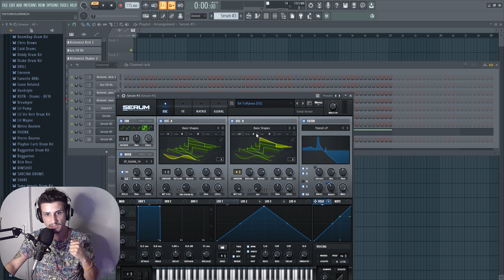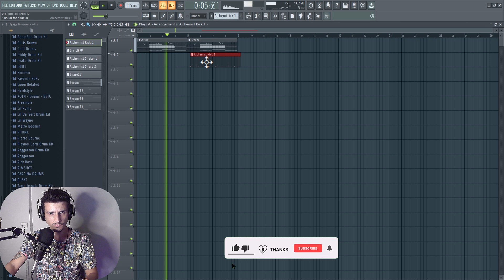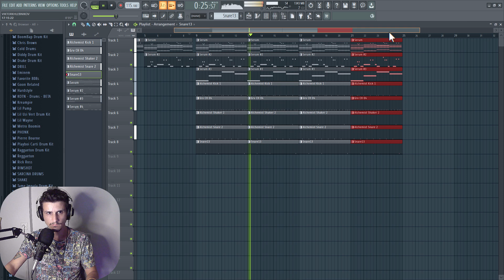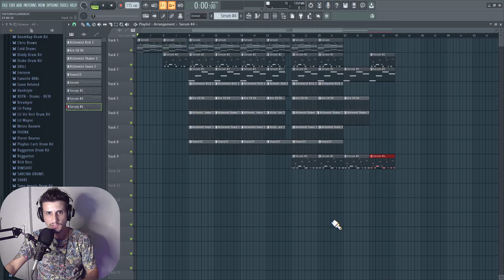Güçlü Synth Tipi Beat Yapmanın Sırları - Make SYNTH TYPE Beat FL Studio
Keyfini çıkarın! 🌠
🏅Süper Teşekkür ile destek olursanız kanalın devamlılığına ortak olursunuz!

Teşekkürler!